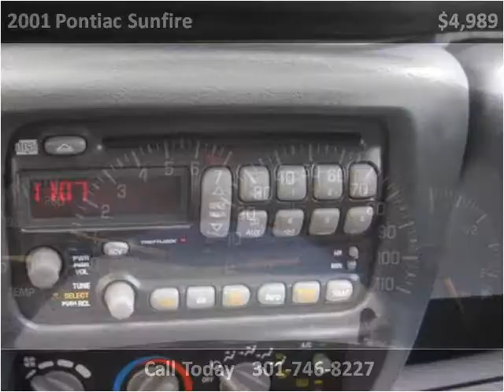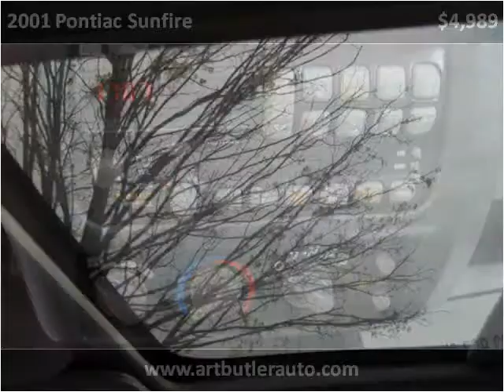2001 Pontiac Sunfire Used Cars Accident MD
This 2001 Pontiac Sunfire is available from Art Butler Auto Sales.